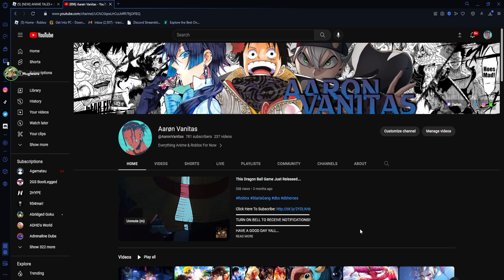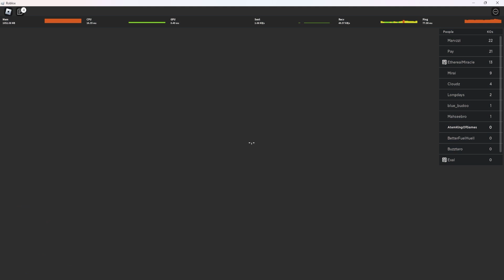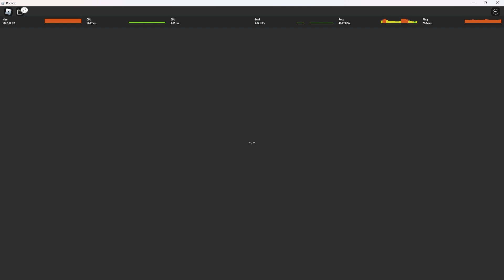New Naruto Battle Grounds Game Is Actually Good Shinobi Frontlines....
TURN ON BELL TO RECEIVE NOTIFICATIONS!!
HAVE A GOOD DAY YALL

SUPPORT & FOLLOW FOR MORE!